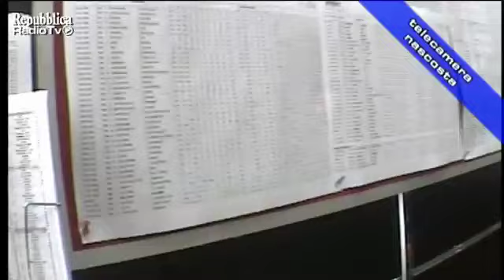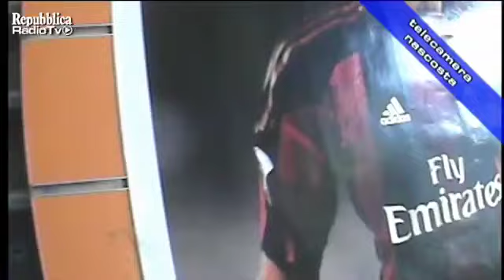Sale giochi e rischio riciclaggio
Inchiesta italiana: Azzardo di stato
(Repubblica.it 5 maggio 2011)

Un viaggio nel mondo clandestino dei giochi e delle scommesse. Dalle bische segrete di Napoli alle agenzie controllate dai boss a Milano, così la malavita intasca milioni di euro a danno dei giocatori ignari. L'inchiesta di Alberto Custodero

Leggi su Repubblica.it 8 maggio 2011
L'INCHIESTA - I dieci padroni del gioco d'azzardo la terza industria dopo Eni e Fiat (di Alberto Custodero)